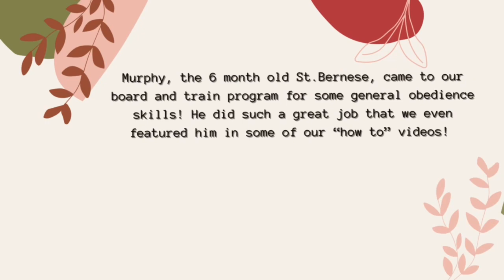St.Bernese Learns Some Obedience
Big boy Murphy 💕
This sweet dude was a gentle giant, but didn’t have the best listening or obedience skills.
After 2 weeks in a board and train he’s got his commands nailed down! He learned pressure sit and down, heel, stay, recall, place command, and we even featured him in a few of our “how to” videos!
Take a look at how great this big teddy bear did 🐻
Great job, “Murphy”!